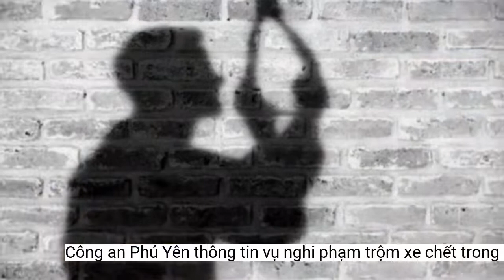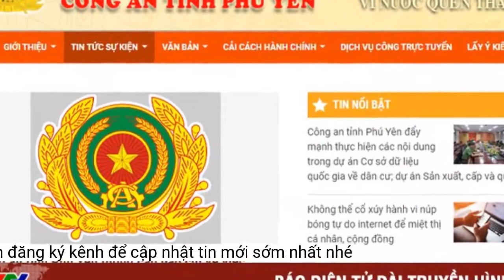Công an Phú Yên thông tin vụ nghi phạm trộm xe chết trong nhà tạm giữ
Công an tỉnh Phú Yên cho biết, người bị tạm giữ là Đào Bá Phi (SN 1984, ở TP. Tuy Hòa , tỉnh Phú Yên ) chết trong tư thế treo cổ tại Nhà tạm giữ Công an thị xã Đông Hòa.Khám nghiệm xong, Nhà tạm giữ Công an thị xã Đông Hòa đến gặp ông Đào Bá Cường thông báo và đề nghị gia đình nhận thi hài con trai mai táng, nhưng gia đình không nhận. Vì thế, cơ quan quản lý tạm giữ, tạm giam Công an thị xã Đông Hòa đã làm thủ tục mai táng theo quy định.
Người nhà anh Đào Bá Phi tập trung trước Trung tâm Y tế thị xã Đông Hòa. Ảnh T.L
Tại cơ quan công an, Đào Bá Phi khai cùng đồng bọn thực hiện 7 vụ trộm cắp xe trên địa bàn tỉnh Phú Yên từ khoảng tháng 9 đến ngày 14/10/2022. Vì vậy, Công an thị xã Đông Hòa đã ra lệnh giữ người trong trường hợp khẩn cấp, quyết định tạm giữ và lệnh bắt người bị giữ trong trường hợp khẩn cấp đối với Phi và Long về hành vi trộm cắp tài sản.
Theo cơ quan chức năng, chiều 16/10, Nhà tạm giữ Công an thị xã Đông Hòa đã tổ chức khám sức khỏe và xác định, anh Đào Bá Phi tỉnh táo, tiếp xúc tốt, đau đầu nhẹ, có tiền sử sử dụng ma túy. Đến rạng sáng 18/10, một người đang bị tạm giam cùng phòng phát hiện anh Phi chết trong tư thế treo cổ nên hô lớn. Ngay lúc đó, cán bộ nhà tạm giữ tiến hành sơ cứu và chuyển Phi đến Trung tâm y tế thị xã Đông Hòa để cấp cứu nhưng anh này đã tử vong.
Ngày 20/10, Công an tỉnh Phú Yên phát đi thông cáo báo chí về việc người bị tạm giữ tử vong trong Nhà tạm giữ Công an thị xã Đông Hòa.
Theo kết quả khám nghiệm tử thi, quanh cổ của anh Phi có rãnh hằn, xác da không khép kín dài 41cm, hướng từ dưới lên trên, từ phải qua trái. Vùng đầu và toàn bộ thân thể không phát hiện dấu vết thương tích, thương tổn, các cơ quan nội tạng không bị tổn thương. Công an nhận định nguyên nhân chết của Đào Bá Phi do ngạt cơ học.
Trước đó, ngày 16/10, Cơ quan CSĐT Công an thị xã Đông Hòa điều tra vụ mất trộm xe máy tại thôn Phước Lộc 2, xã Hòa Thành, thị xã Đông Hòa. Công an xác định Đào Bá Phi cùng Trần Đại Quang Long (SN 1984, ở huyện Phú Hòa, tỉnh Phú Yên) thực hiện hành vi trộm cắp xe máy.
Công an tỉnh cùng Viện KSND tỉnh Phú Yên đã thông báo về thời gian, địa điểm khám nghiệm tử thi và đề nghị gia đình anh Đào Bá Phi chứng kiến. Tuy nhiên, gia đình đưa ra các điều kiện không phù hợp, nên Hội đồng khám nghiệm đã tiến hành khám nghiệm tử thi anh Phi theo đúng trình tự, thủ tục tố tụng hình sự.